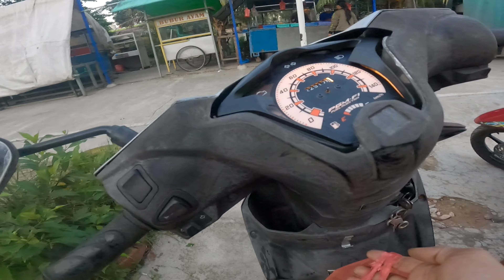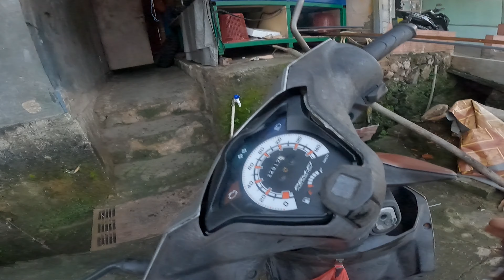KELAPARAN LEMBUR PAGI PAGI CARI SARAPAN